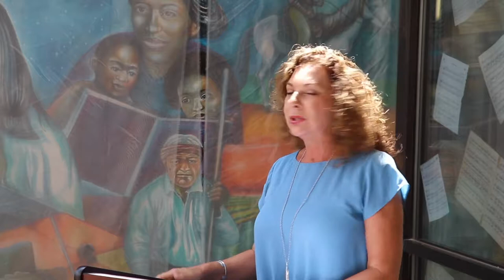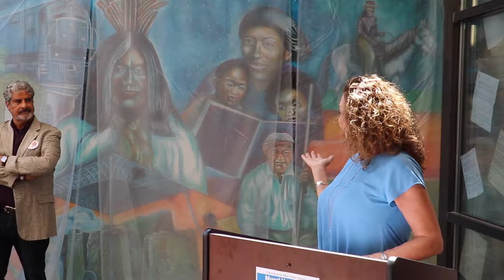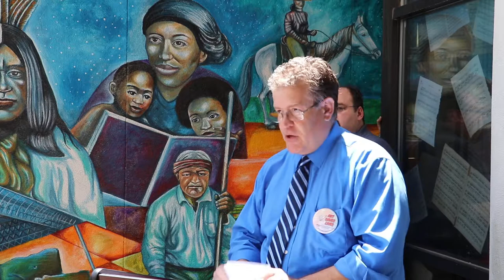Casa Grande Main Public Library Mural Unveiling 2018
On July 31, 2018 the Casa Grande Main Public Library unveiled the historical 10 X 22 foot mural to the public. This mural was created by Antonio Pasos, Master Artist in residence at PSA, with help from the Art Awakenings artists of Casa Grande. Funding was provided by Arizona Complete Health and in part by the Arizona Community Foundation. With help from the City of Casa Grande this mural was able to find it's new home.